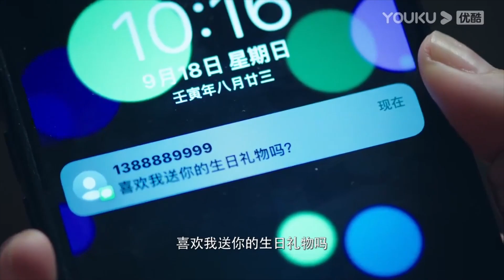【搶先看】丈夫把小三帶回家親熱，怎料被妻子抓個正著，立馬甩了婚戒提離婚 【致命的她 Deadly Women】